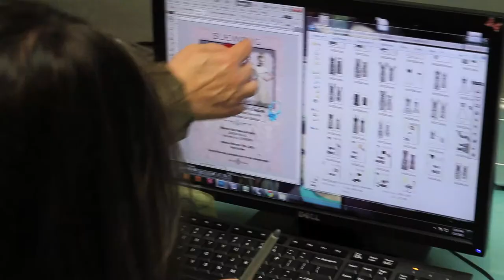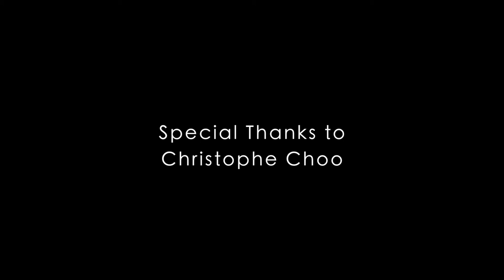Sue Wong Brand Reel 2014 ~ FULL Version